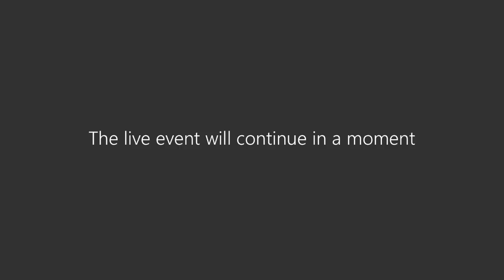Al·locució de la rectora Margarita Arboix i vídeo-xat amb la comunitat universitària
La primera part de la intervenció consisteix en la compareixença pública de la rectora acompanyada per deganes i degans i pel president del Consell Social.

En la segona part la rectora i part de l’Equip de Govern responen la preguntes que durant l'emissió en directe anaven fent els membres de la comunitat UAB.

En nom de la rectora i de l'Equip de Govern, que va comptar amb l'acompanyament del president del Consell Social i de les direccions dels centres docents, agraïm la resposta de la comunitat universitària a la convocatòria de trobada virtual d'ahir a través de la plataforma Live Events, a la qual es van connectar 1.084 persones.

El nombre de preguntes dels assistents va ser 135. S'ha previst que els membres de l'Equip responguin totes les que van quedar pendents mitjançant vídeos que es publicaran al web i al canal Youtube de la UAB.